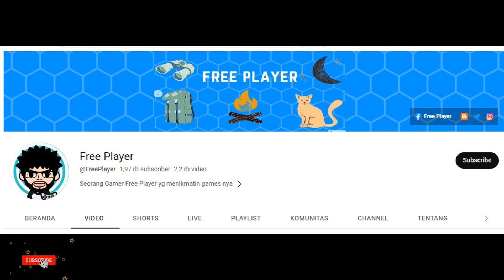"ONIGUMO" 8 STAR | New World: Vigour Voyage | THE SEA ROAD: FATE ASSEMBLY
LIMITED TIME SPIDER ARMS "ONIGUMO" | New World: Vigour Voyage  | THE SEA ROAD: FATE ASSEMBLY